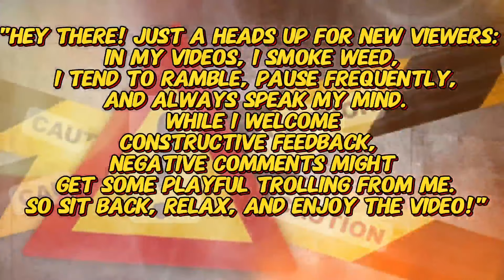SLAP HAPPY ENDING | ADAM CALHOUN - Dance in a Dive Bar | REACTION!!!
UNIT#207